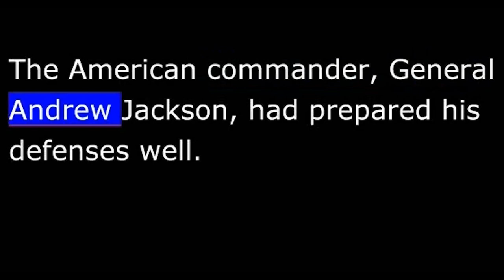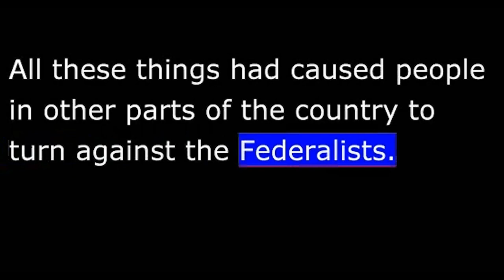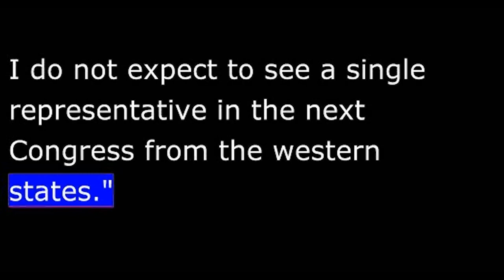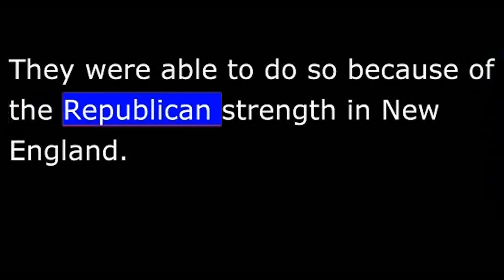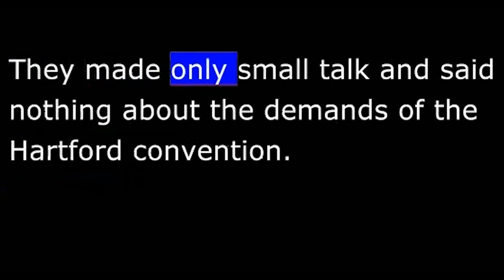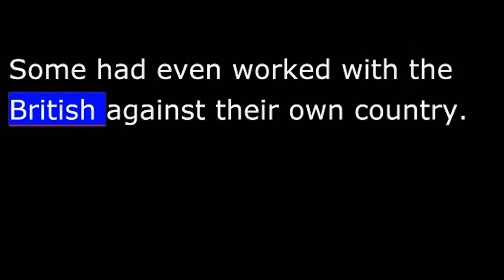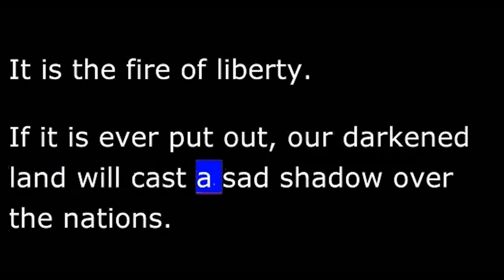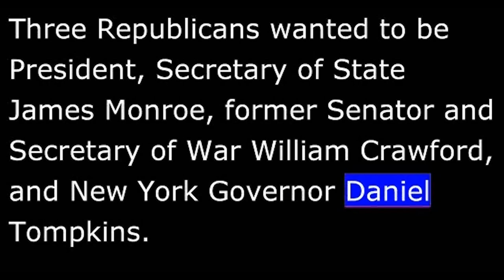American History - Part 045 - Federalist Party Dies - Aftermath of War of 1812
The United States and Britain agreed late in December of 1814 to end the war between them. The peace treaty was signed the day before Christmas at Ghent, Belgium. It took several weeks for word of the agreement to reach Washington. This resulted in two events that would not have happened had communications across the Atlantic been faster.
 One of the events was the battle of New Orleans. British forces had begun the attack about the time the peace treaty was being signed in Ghent. The American commander, General Andrew Jackson, had prepared his defenses well. He won a great victory against the British in a battle that was unnecessary, because the war was already over.
 Now, Maurice Joyce and Jack Moyles continue our story.
 The other event was a convention of New England Federalists at Hartford, Connecticut. The meeting began in the middle of December and lasted through the first few days of January. Most of the representatives were from Massachusetts, Rhode Island and Connecticut. There were a few from New Hampshire and Vermont.
 The Federalists called the meeting to protest the war with Britain. Many of them had opposed the war from the beginning. Federalist state governments refused to put their soldiers under control of the central government. And Federalist banks refused to lend to the government in Washington.

 The Federalist Party found itself greatly embarrassed by the peace. Its leaders had long denounced the war and said Britain could not be defeated. Many of them had traded with the enemy. Some had even worked with the British against their own country. They had even threatened to break up the Union. While there was some question about how the war would end, the Federalist Party had supporters. But once the war was over, its supporters vanished. And the party itself soon disappeared, even in New England.
 The Senate acted quickly to approve the treaty with Britain. On February 17, 1815, President Madison declared the war officially ended. It had lasted two years and eight months. The United States had suffered thirty thousand casualties -- killed, wounded, or captured. But the war had united the American people. Albert Gallatin, Madison's treasury secretary and one of the negotiators at Ghent, explained it this   "The war has renewed and reinstated the national feelings and character which the revolution had given and which were becoming weaker. The people now have more general objects of attachment with which their pride and political opinions are joined. They are more American. They feel and act more like a nation."
 On the following Fourth of July, the nation celebrated its 39th anniversary of independence. In Washington, the man who wrote the "Star-Spangled Banner," Francis Scott Key, spoke at the celebrations.
 "My countrymen," he said, "we hold something rich in trust for ourselves and all the rest of mankind. It is the fire of liberty. If it is ever put out, our darkened land will cast a sad shadow over the nations. If it lives, its blaze will enlighten and gladden the whole earth. " President Madison had been elected to his second term in 1812, the year the war started. The next presidential election was in 1816. Madison continued the tradition, begun by Washington and followed by Jefferson, of only serving eight years as president. Republican members of the House and Senate met March fifteenth to choose their presidential and vice presidential candidates.
 Three Republicans wanted to be p  Secretary of State James Monroe, former Senator and Secretary of War William Crawford, and New York Governor Daniel Tompkins. Monroe received 65 votes. Fifty-four of the lawmakers voted for Crawford. With Monroe chosen as the presidential candidate, the Republicans then chose Governor Tompkins as their vice presidential candidate. The Federalists did not meet to choose a presidential candidate. But electors from three of the New England states promised to vote for a New York Federalist, Rufus King. Nineteen states voted in the elections of 1816. That will be our story next week.
 Our program was written by Frank Beardsley. The narrators were Maurice Joyce and Jack Moyles. For transcripts, MP3 and podcasts of our programs, along with historical images, go to voaspecialenglish.com. Join us again next week for THE MAKING OF A NATION -- an American history series in VOA Special English.
thanks to manythings.org for audio and text This is a VOA product and is in the public domain.